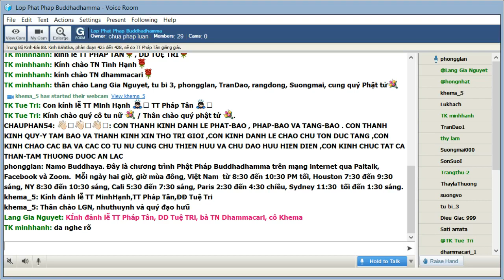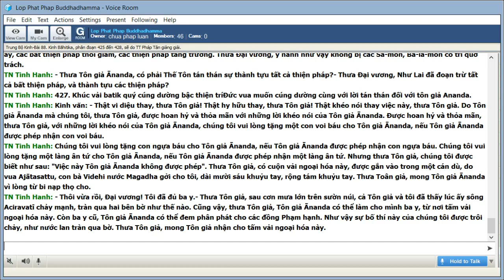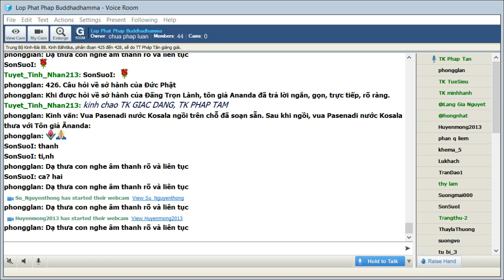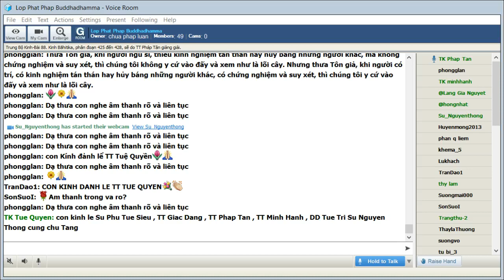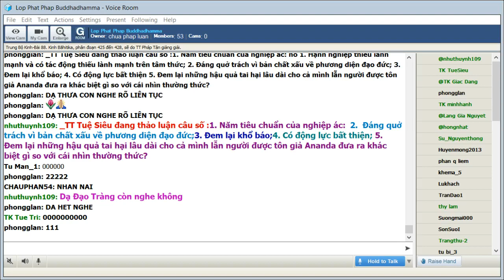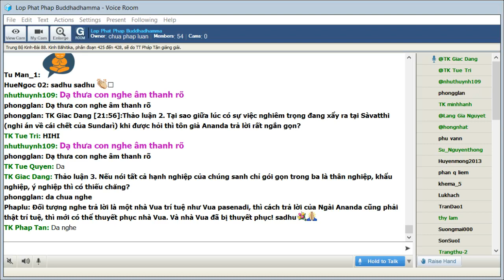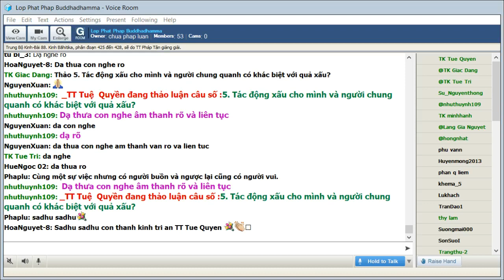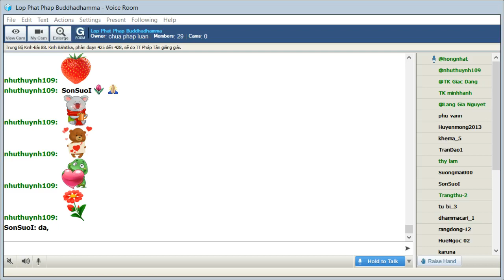09-01-2021. Giáo Trình Trung Bộ Kinh Majjhima Nikaya_Lop Phat Phap Buddhadhamma.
Lop Phat Phap Buddhadhamma Thứ Bảy Jan 09-2021. Giáo Trình Trung Bộ Kinh-  Majjhima Nikàya -Dịch giả: HT Thích Minh Châu. Phân đoạn & chú thích: Tỳ Kheo Giác Đẳng.Bài 88. Kinh Bāhitika (Bāhitika Sutta), phân đoạn 425 đến 428, sẽ do TT Pháp Tân giảng giải.

@@@ 88. Kinh Bāhitika (Bāhitika Sutta), phân đoạn 425 đến 428,

Bāhitika là tấm vải gởi đến từ xứ Maghadha như một tặng phẩm giữa các vì vua. Loại vải nầy ngày nay được gọi tắt là vải batik làm toàn cotton mặc nhẹ, mát, bền. Tên kinh lấy từ một chi tiết trong nội dung là tấm vải được vua Pasenadi cúng dường tôn giả Ānanda. Kinh nầy ghi lại cuộc đàm luận giữa vua Pasenadi và vị thị giả Đức Phật giữa lúc có sự cố một kiều nữ tên Sundarı̄ bị ngoại đạo dùng để vu cáo Đức Phật bằng cách cho người nầy thường lui tới Kỳ Viên Tịnh Xá một thời gian rồi giết đi sau đó đem chôn xác gần chùa. Vua Pasenadi ra lệnh điều tra sự việc. Cuối cùng mọi thứ được đưa ra ánh sáng. Trong cuộc đàm luận nhà vua đã hỏi về sở hành của Đức Phật. Những gì được tôn giả Ānanda trả lời khiến nhà vua thoả mãn.

425. Cuộc gặp mặt giữa đường

Vua Pasenadi (Ba Tư Nặc) gặp tôn giả Ānanda -thị giả của Đức Phật - giữa đường. Nhân trước tại Savatthi có một sự việc liên quan tới Đức Phật nên nhà vua muốn trực tiếp hỏi tôn giả Ananda.

Một thời Thế Tôn ở Sāvatthī, Jetavana, tại tịnh xá ông Anāthapiṇḍika (Cấp cô độc).

Rồi Tôn giả Ānanda vào buổi sáng đắp y, cầm y bát, đi vào Sāvatthī để khất thực. Ði khất thực ở Sāvatthī xong, sau bữa ăn, trên con đường khất thực trở về, Tôn giả đi đến lâu đài Pubbārāma Migāramātu (Ðông Viên Lộc Mẫu giảng đường) để nghỉ trưa. Lúc bấy giờ, vua Pasenadi nước Kosala cưỡi trên con voi Ekapuṇḍarīka và đi ra khỏi thành Sāvatthī trong buổi sáng sớm. Vua Pasenadi nước Kosala thấy Tôn giả Ānanda từ xa đi đến, thấy vậy liền nói với vị đại thần Sirivaḍḍha:

-- Vị Tôn giả ấy, này Sirivaḍḍha, có phải là Ānanda không?

-- Thưa phải, tâu Ðại vương, Tôn giả ấy là Ānanda.

Rồi vua Pasenadi nước Kosala nói với một người khác:

-- Này Người kia, hãy đi đến Tôn giả Ānanda, sau khi đến, nhân danh ta cúi đầu đảnh lễ chân Tôn giả Ānanda, rồi thưa như sau: "Thưa Tôn giả, nếu Tôn giả Ānanda không có công việc gì phải làm gấp, thưa Tôn giả, mong Tôn giả hãy vì lòng từ chờ đợi một lát".

-- Thưa vâng, tâu Ðại vương.

Người ấy vâng đáp vua Pasenadi xứ Kosala, đi đến Tôn giả Ānanda, sau khi đến, đảnh lễ Tôn giả Ānanda rồi đứng một bên. Ðứng một bên, người ấy thưa với Tôn giả Ānanda:

-- Thưa Tôn giả, vua Pasenadi nước Kosala cúi đầu đảnh lễ chân Tôn giả Ānanda, và thưa như sau: "Thưa Tôn giả, nếu Tôn giả Ānanda không có công việc gì phải làm gấp, thưa Tôn giả, mong Tôn giả hãy vì lòng từ chờ đợi một lát".

Tôn giả Ānanda im lặng nhận lời. Rồi Tôn giả Ānanda đi đến bờ sông Aciravatī, sau khi đến, liền ngồi xuống trên chỗ đã đoạn sẵn, dưới một gốc cây. Rồi vua Pasenadi nước Kosala, cưỡi voi cho đến chỗ nào có thể đi voi được, rồi xuống voi đi bộ đến chỗ Tôn giả Ānanda, sau khi đến, đảnh lễ Tôn giả Ānanda rồi đứng một bên. Ðứng một bên, vua Pasenadi nước Kosala thưa với Tôn giả Ānanda:

-- Thưa Tôn giả, ở đây, mong Tôn giả Ānanda ngồi trên thảm ngựa.

-- Thôi vừa rồi, Ðại vương, Ðại vương hãy ngồi. Tôi đã ngồi trên chỗ ngồi của tôi.

426. Câu hỏi về sở hành của Đức Phật

Khi được hỏi về sở hành của Đấng Trọn Lành, tôn giả Ananda đã trả lời ngắn, gọn, trực tiếp, rõ ràng.

Kinh văn: Vua Pasenadi nước Kosala ngồi trên chỗ đã soạn sẵn. Sau khi ngồi, vua Pasenadi nước Kosala thưa với Tôn giả Ānanda:

-- Thưa Tôn giả Ānanda, có phải Thế Tôn không làm các thân hành mà các bậc Sa-môn, Bà-la-môn có trí quở trách?

-- Thưa Ðại vương, Thế Tôn không làm các thân hành mà các bậc Sa-môn, Bà-la-môn có trí quở trách.

-- Thưa Tôn giả Ānanda, có phải Thế Tôn không làm các khẩu hành... không làm các ý hành mà các bậc Sa-môn, Bà-la-môn có trí quở trách?

-- Thưa Ðại vương, Thế Tôn không làm các khẩu hành, ý hành mà các bậc Sa-môn, Bà-la-môn có trí quở trách.

-- Thật vi diệu thay, thưa Tôn giả! Thật hy hữu thay, thưa Tôn giả! Thưa Tôn giả, điều mà tôi không thể nói lên một cách đầy đủ trong một câu hỏi, đã được Tôn giả Ānanda nói lên một cách đầy đủ trong câu trả lời câu hỏi. Thưa Tôn giả, khi người ngu si, thiếu kinh nghiệm tán thán hay hủy báng những người khác, mà không chứng nghiệm và suy xét, thì chúng tôi không y cứ vào đấy và xem như là lõi cây. Nhưng thưa Tôn giả, khi người có trí, có kinh nghiệm tán thán hay hủy báng những người khác,